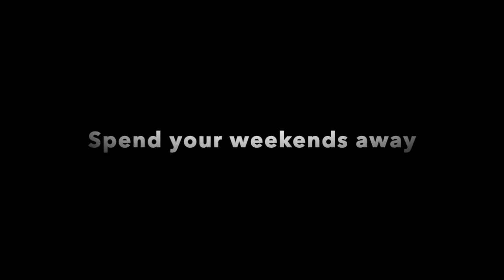Mr Grey - 3.5 ton horsebox by Hossboxes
Mr grey 2017 Vauxhall Movano New Build
3.5-ton Wildtrack long stall weekender 2.3HDI 6 speed 105 k miles FSH long stall emergency drop down breast bar stainless steel adjustable partition aluminium plank floor one-piece sealed rubber floor with aluminium ramp barn doors led lighting and night travel lights roof vent Luton storage with doors rear grooms /living area hook up finished in grey and grey with matching leather seating chrome wheel trims new varta battery fully undersealed 900kg payload 12 months MOT and had full service ready 6 months major mechanical warranty 12 months horsebox body warranty
Sheffield